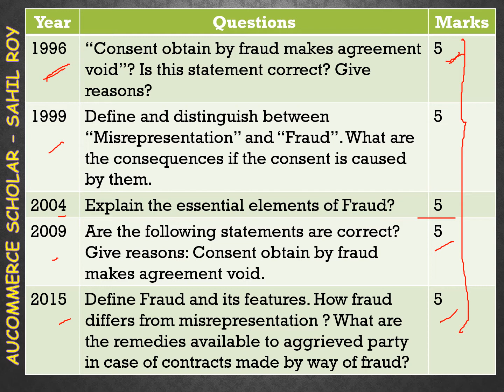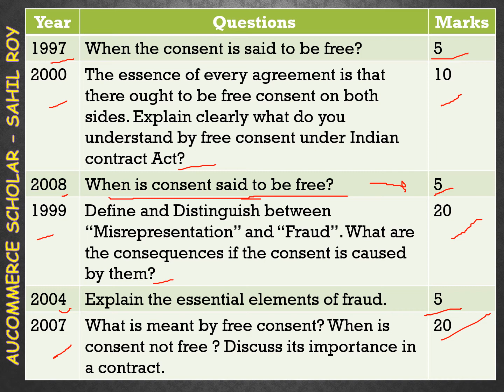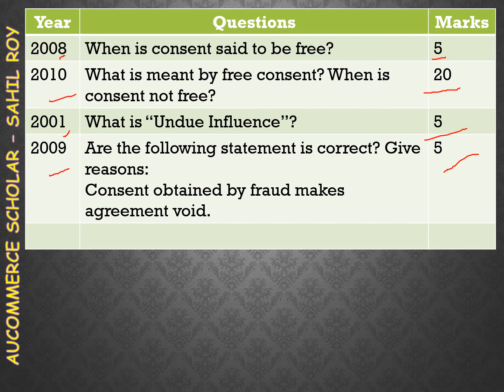FREE CONSENT PAST QUESTIONS PAPER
In this video topic which I have covered is past years questions on Free Consent:
1. Free Consent
2. Difference Between Misrepresentation and Fraud
3. Fraud
4.Misrepresentation